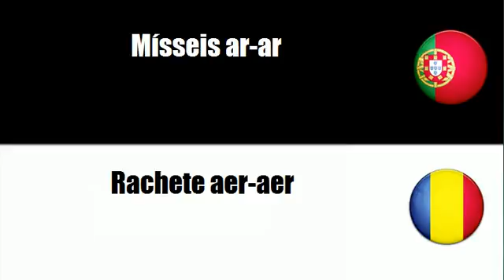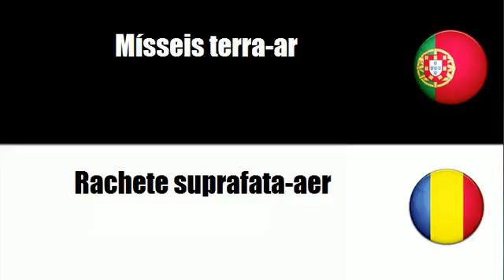Aprenda vocabulário Romeno # Tema = Mísseis